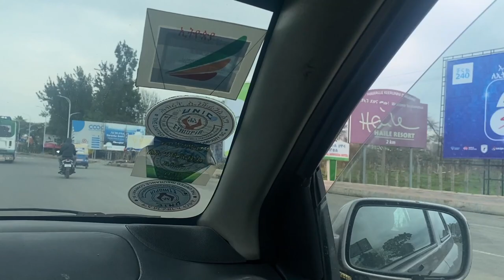Wondo Genet's Energy Cleansing in Ethiopia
MarathonMilestones Nature loves us so it creates pockets of peaceful perfection within the natural environment. Take some time to appreciate how nature brings us lessons and clarity through its peace. How does it get better than this?

Love and respect to you for tuning in my people. As a part of human nature, I'm here to share the inner journey of life with you all through outer-world experiences as I envisage new destinations. Our lives are a journey so let's enjoy the ride to our destinations and let the spirit fill us as we persevere.

Sending you all amazing grace for liking and sharing this video!

"Where we will be, is where we are meant to be, so we are exactly where we are supposed to be."

One Love